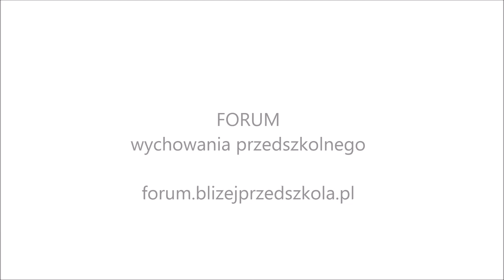8. FORUM. Karolina Barańczuk - Twórcze Przedszkole XXI wieku